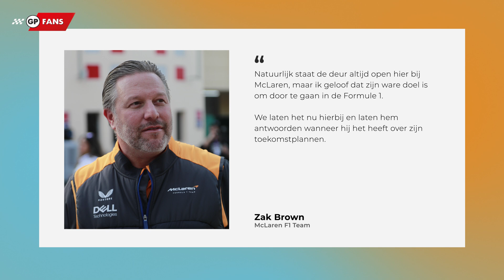Verstappen kijkt uit naar regen in Spa, Brown bevestigt IndyCar-aanbieding Ricciardo | GPFans News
Max Verstappen is weer helemaal opgeladen uit de zomerstop gekomen en heeft zin in het raceweekend op zijn favoriete circuit: Spa-Francorchamps. De leider in het klassement zal met nog negen wedstrijden te gaan zijn voorsprong van tachtig punten moeten verdedigen.

Woensdag kwam het nieuws naar buiten dat Daniel Ricciardo na dit seizoen noodgedwongen afscheid moet nemen van McLaren. Hij zou echter wél bij het team actief kunnen blijven, namelijk in de IndyCar. Zak Brown bevestigt dat zijn team hem de aanbieding heeft gedaan, maar Ricciardo er niet op zit te wachten op dit moment.